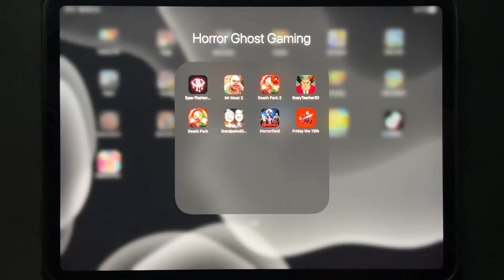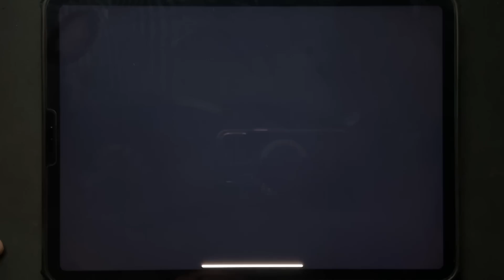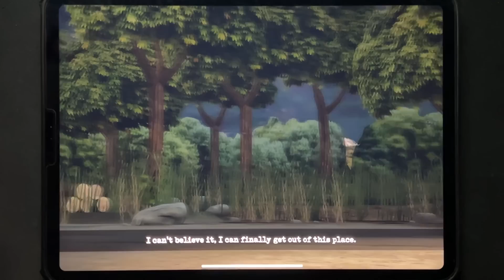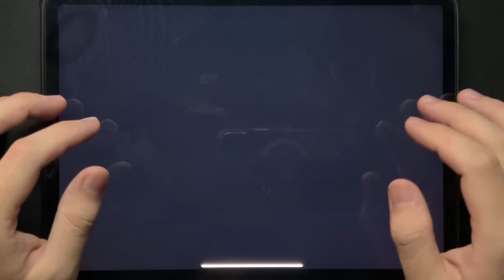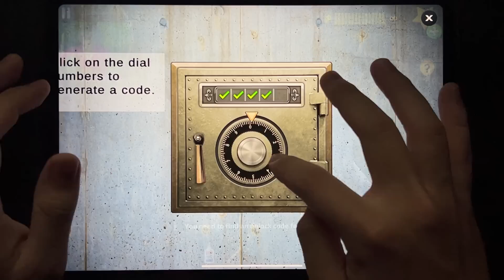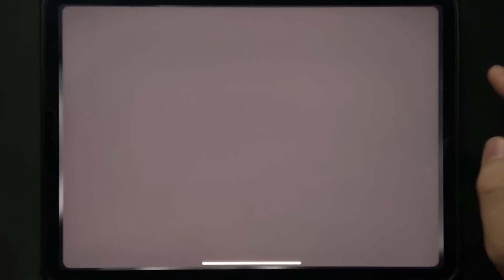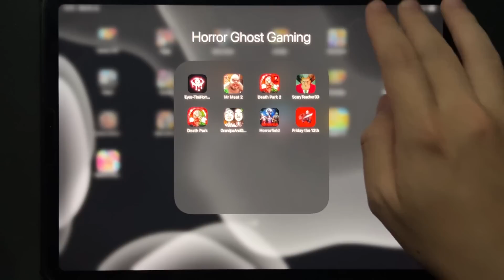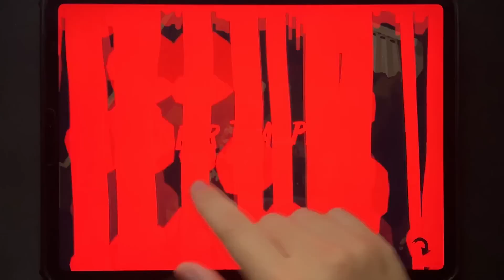Eyes The Horror Game,Mr Meat 2,Death Park 2,Scary Teacher 3D,Death Park,GrandpaAndGranny,Horrorfield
Eyes The Horror Game,Mr Meat 2,Death Park 2,Scary Teacher 3D,Death Park,Grandpa And Granny Adventures,Horrorfield,Friday The 13th